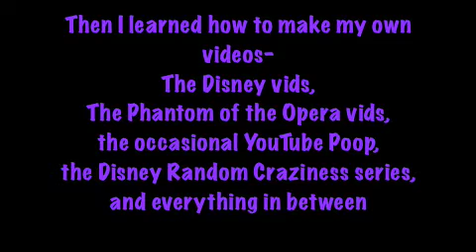My 100th Video!!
I can't believe it's finally happened! I've reached my 100th video! IN WIDESCREEN. Thank you to all of my wonderful friends and subscribers who have supported me through everything! This one's for all of you!